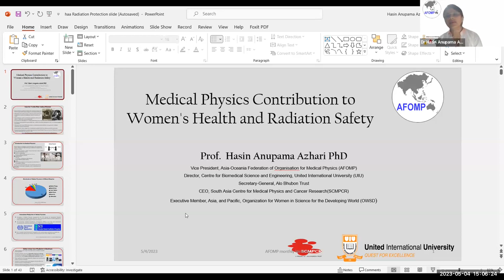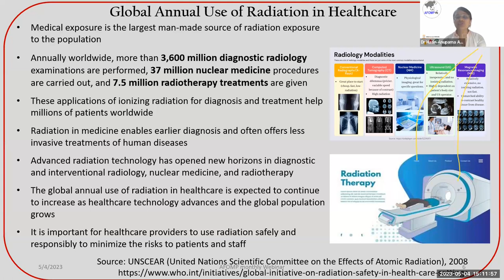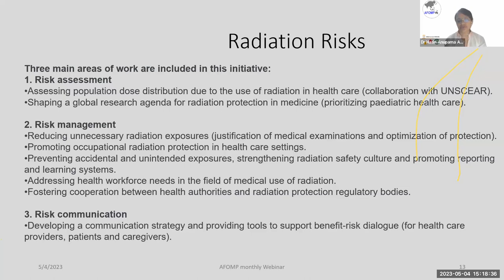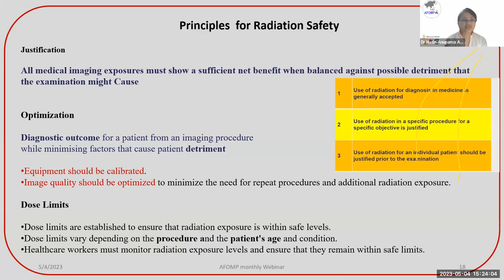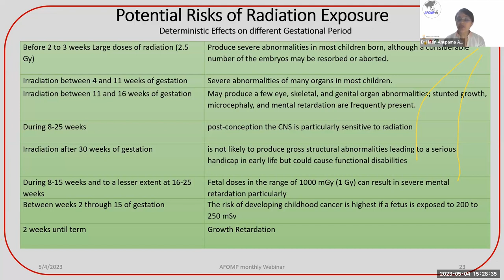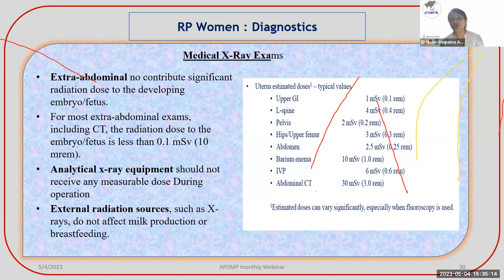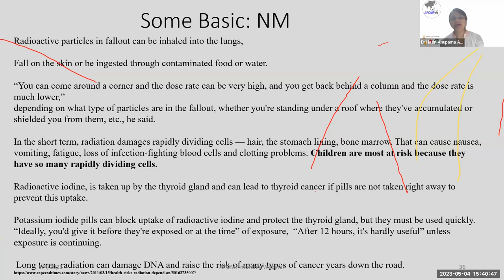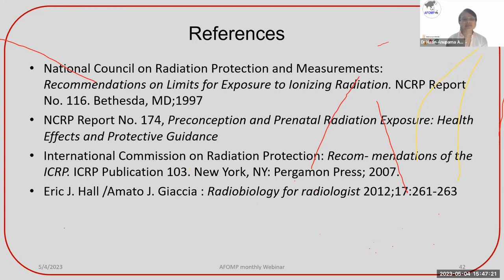AFOMP Monthly Webinar 03 May 04, 2023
Medical Physics Contribution to Women’s Health and Radiation Safety
Speaker: Prof. Hasin Anupama Azhari, Bangladesh Moderator: Dr Md Akhtaruzzaman, Bangladesh